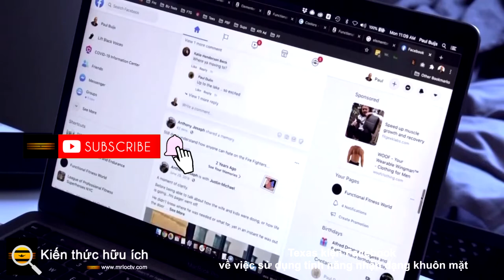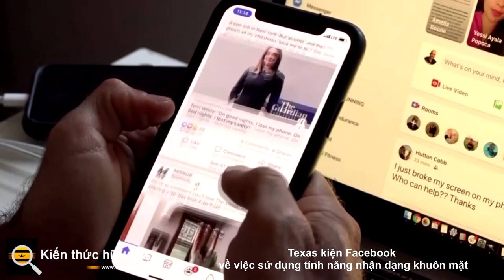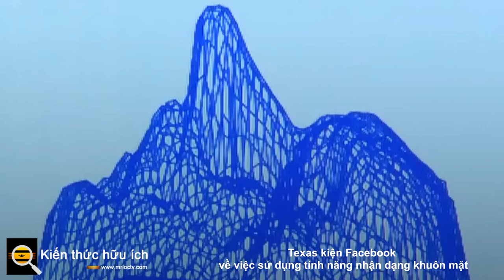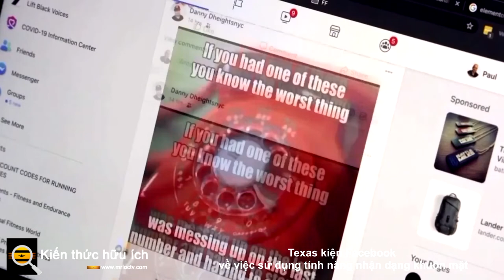Texas kiện Facebook về việc sử dụng tính năng nhận dạng khuôn mặt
Năm ngoái, Facebook đã đóng cửa hệ thống nhận dạng khuôn mặt của mình, với lý do mối quan tâm của xã hội và sự không chắc chắn về quy định.

Texas đang kiện Meta , công ty mẹ của Facebook, về việc mạng xã hội này đã sử dụng công nghệ nhận dạng khuôn mặt trong quá khứ. Đơn kiện, do Bộ trưởng Tư pháp Texas Ken Paxton đệ trình hôm thứ Hai , cáo buộc Facebook vi phạm luật riêng tư của bang bằng cách thu thập dữ liệu sinh trắc học của hàng chục triệu người Texas mà không được sự đồng ý chính thức.

Paxton cho biết: “Facebook sẽ không còn lợi dụng mọi người và con cái của họ với mục đích kiếm lợi nhuận mà đánh đổi sự an toàn và hạnh phúc của một người”. "Đây là một ví dụ khác về các hoạt động kinh doanh gian dối của Big Tech và nó phải dừng lại."

Công nghệ nhận dạng khuôn mặt, chuyển đổi quét khuôn mặt thành  dữ liệu có thể nhận dạng , đã trở thành mối quan tâm ngày càng tăng  về quyền riêng tư  và quyền dân sự. Vào tháng 11,  Facebook cho biết họ sẽ đóng cửa hệ thống nhận dạng khuôn mặt  và xóa dữ liệu quét khuôn mặt của hơn 1 tỷ người dùng. Công ty cho biết quyết định này bị thúc đẩy bởi những lo ngại của xã hội và sự không chắc chắn về quy định về  công nghệ nhận dạng khuôn mặt  .

Động thái này đánh dấu một sự thay đổi lớn so với công nghệ gây tranh cãi mà Facebook đã tích hợp vào các tính năng như cung cấp cho mọi người tùy chọn nhận thông báo tự động khi họ xuất hiện trong ảnh và video do người khác đăng hoặc đề xuất thẻ bằng cách sử dụng bản quét các ảnh đã tải lên trước đó để khớp với mọi người. trong những bức ảnh mới.

Theo cáo buộc, vào thời điểm Facebook tuyên bố sẽ đóng cửa hệ thống nhận dạng khuôn mặt, công ty đã bí mật khai thác thông tin cá nhân của người Texas và họ trong hơn một thập kỷ.

"Người dùng ít biết rằng khi họ trả lời câu hỏi đơn giản là ai trong bức ảnh, họ đang giúp dạy công nghệ nhận dạng khuôn mặt của Facebook để lập bản đồ và nhận dạng khuôn mặt người tốt hơn vì lợi ích của nỗ lực thương mại của Facebook - và gây hại cho Đơn kiện nêu rõ.

Vụ kiện chỉ ra rằng công nghệ nhận dạng khuôn mặt có thể bị lạm dụng bởi những kẻ theo dõi và tội phạm để thu thập thông tin về mục tiêu hoặc xác định vị trí tài khoản mạng xã hội của họ. Các chính phủ cũng đã sử dụng công nghệ này để khảo sát người dân và công nghệ  này khó xác định các nhóm thiểu số hơn.

Đây không phải là lần đầu tiên Facebook bị cáo buộc vi phạm luật riêng tư của tiểu bang.

Vào tháng 2 năm 2021, Facebook đã giải quyết một vụ kiện tập thể liên quan đến việc sử dụng  công nghệ nhận dạng khuôn mặt  trong tính năng gắn thẻ ảnh với giá 650 triệu USD. Vụ kiện cáo buộc các bản quét được tạo ra mà không có sự đồng ý của người dùng và vi phạm  Đạo luật Bảo mật Thông tin Sinh trắc học của Illinois .

Đơn kiện mới cáo buộc rằng Facebook đã lấy dữ liệu sinh trắc học của người Texas mà không có sự đồng ý "hàng tỷ lần" và tiết lộ thông tin cá nhân của họ "cho các thực thể khác khai thác thêm" mà người dùng không hề hay biết. Theo vụ kiện, ước tính có khoảng 20,5 triệu người Texas đang sử dụng Facebook. Texas sẽ tìm kiếm các hình phạt dân sự với số tiền "hàng trăm tỷ đô la", theo The Wall Street Journal , tờ báo trước đó đã đưa tin về vụ kiện.

Vụ kiện cáo buộc gã khổng lồ truyền thông xã hội vi phạm luật bảo mật sinh trắc học của Texas vì công ty không nhận được sự đồng ý từ cả người dùng Facebook và Instagram để thu thập dữ liệu khuôn mặt và không thể hủy dữ liệu sinh trắc học trong một "thời gian hợp lý". Được gọi là Đạo luật thu thập sử dụng mã nhận dạng sinh trắc học của Texas, luật quy định rằng một tổ chức phải hủy dữ liệu sinh trắc học không muộn hơn một năm sau khi mục đích thu thập thông tin hết hạn. Đơn kiện cũng cáo buộc rằng Facebook đã thực hiện các hành vi sai lệch, gây hiểu lầm hoặc lừa đảo bằng cách không thông báo cho người dùng về việc thu thập dữ liệu sinh trắc học, vi phạm luật bảo vệ người tiêu dùng của tiểu bang.

Trong một tuyên bố được gửi qua email hôm thứ Hai, người phát ngôn của Meta nói rằng "những tuyên bố đó là không có cơ sở" và công ty sẽ tự bảo vệ mình một cách "mạnh mẽ."